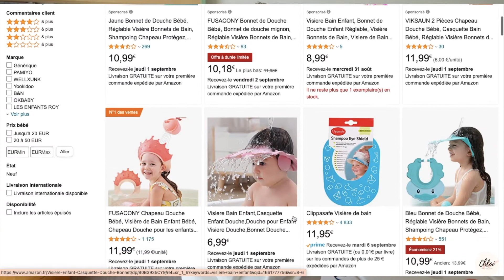BÉBÉ NAGEUR : comment aider mon enfant à aimer l'eau ? 👶🏼 💦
Pour télécharger mes fiches récap', vous faciliter votre grossesse et votre organisation avec votre petit bout de chou, cliquez

Hellooo,

Vous allez bientôt à la mer ou alors vous avez envie d'aller à la piscine avec votre bébé.
Problème : IMPOSSIBLE DE LUI METTRE LES PIEDS DANS L'EAU, VOTRE BÉBÉ EST TERRIFIÉ !
Pas de panique ! Dans cette vidéo je vous partage toutes mes astuces et mes conseils pour AIDER SON ENFANT À AIMER L'EAU.

Je partage aussi mon retour sur les maillots de bain de la marque HAMAC PARIS, la baignoire pour bébé STOKK et plein d'autres accessoires encore !

Le matériel pour bébé que je recommande
Timecode :
00:00-00:50 | Introduction
00:50-06:21 | Le bain à la maison
 06:21-08:46 | Les cours de bébé nageur
08:46-10:20 | La baignade à la mer